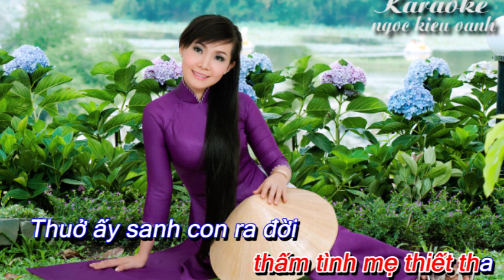Karaoke | Tình Ca Dâng Mẹ - Ngọc Kiều Oanh